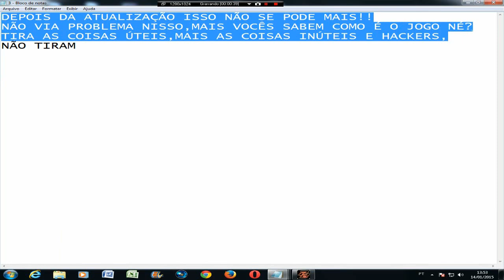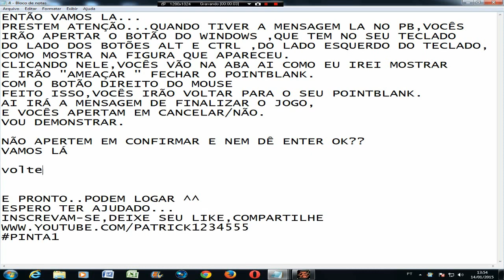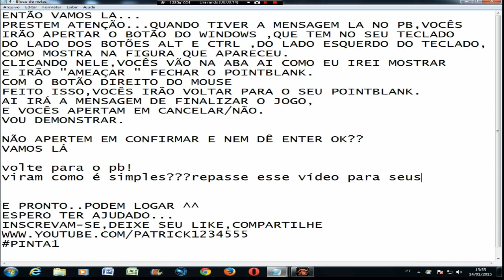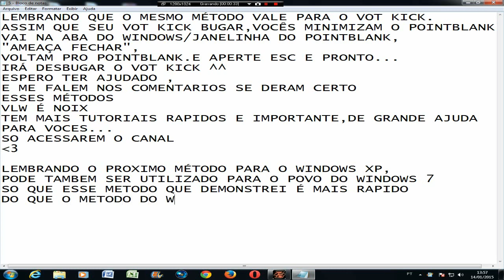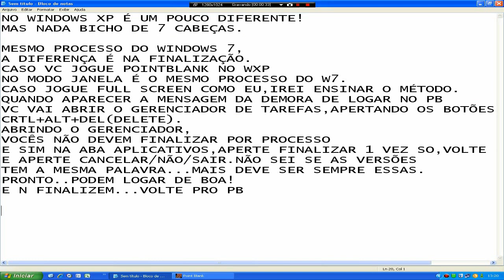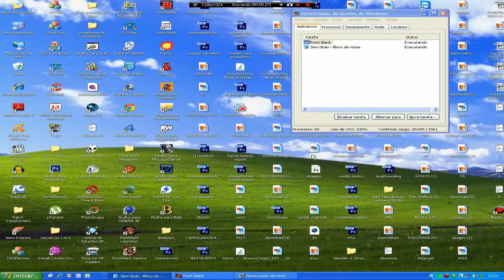tutorial tempo excedido de login do pointblank+vot kick!novo método!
Olá galerinha do mau tudo bem?
Se vocês perceberam o método antigo de entrar no pb depois da mensagem de ficar muito tempo sem logar..

So que esse método não pega mais...então tem outro jeito,para não precisar você abrir o PB novamente e ter que carregar tudooo de novo!Assista o vídeo com atenção!

Att,
Patrick Torres,PINTA1